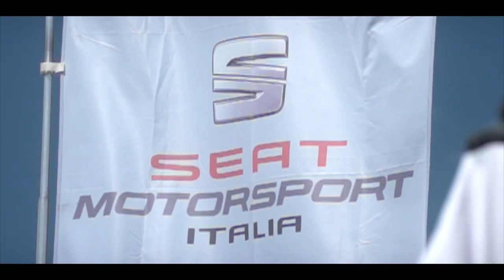Stian Paulsen - new leader of the SEAT Leon Eurocup | AutoMotoTV